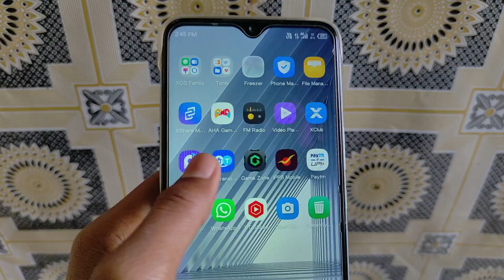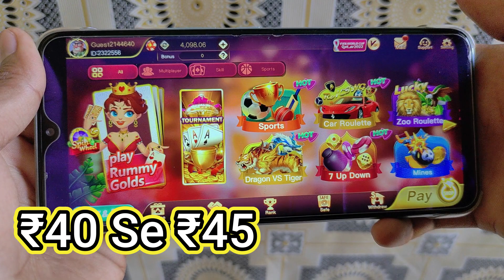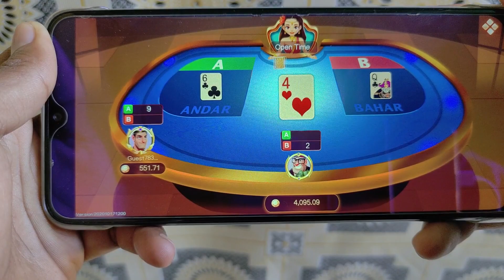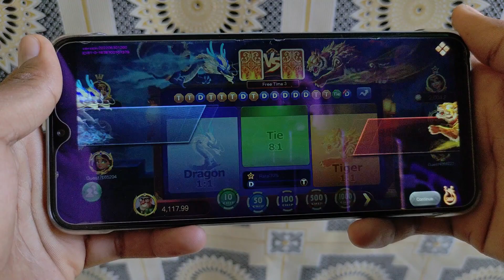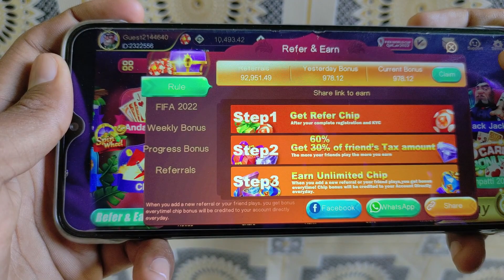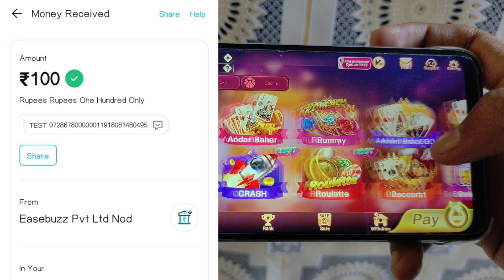New Earning VDO || Fishing Rush Game || Rummy Gold , Rummy Wealth || ₹41 Free Sign Up Bonus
The latest offer: Get the exclusive link of the APP, download and log in to bind the mobile phone card, and enjoy 41 INR immediately. Just share your link to your friends to download and top up 1000 INR, you can get 100 INR with no limit. You can earn unlimited tax commission INR daily at home and withdraw directly to your personal account. Click to download the earning APP